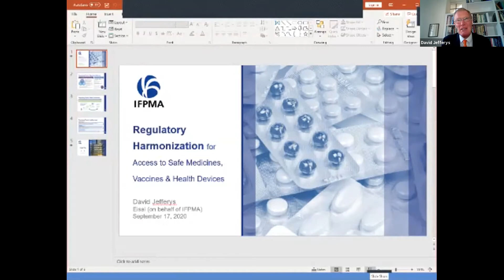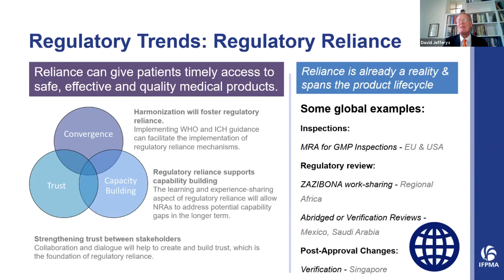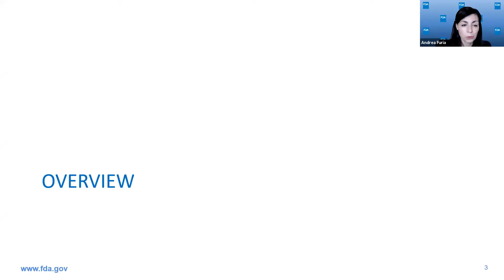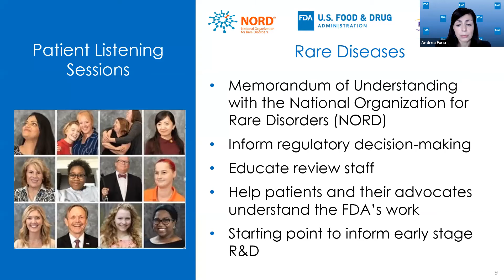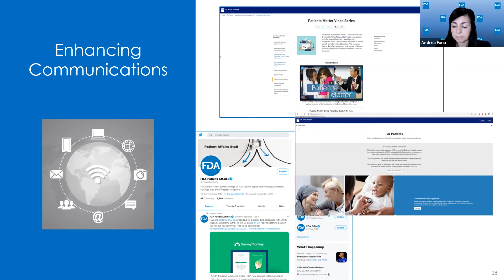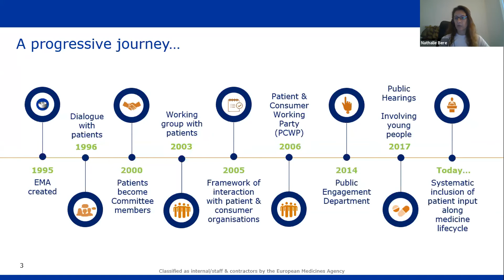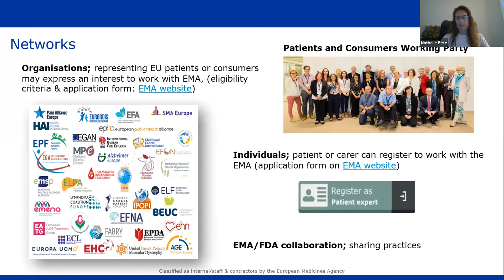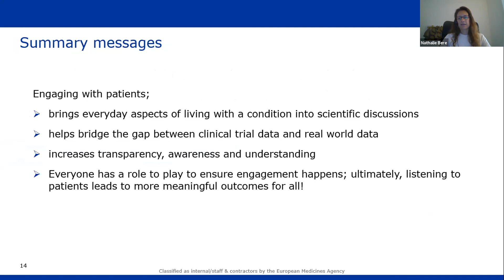Regulatory Harmonisation for Access to Safe Medicines, Vaccines and Health Devices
For truly patient centric healthcare, we must have healthcare that is safe, quality, and effective. The medicines and health devices regulators ensure that this happens.

Within a global world, this means we must have a harmonised global regulatory system and standards that ensure patients get safe and quality medicines, vaccines, and health devices wherever they are. Patients must engage in the regulatory activity to ensure we have safe and quality medicines, vaccines, and health devices globally.

The three regulators will share their experiences of patient engagement in regulatory affairs and in regulatory reliance as one way to ensure this harmonisation.